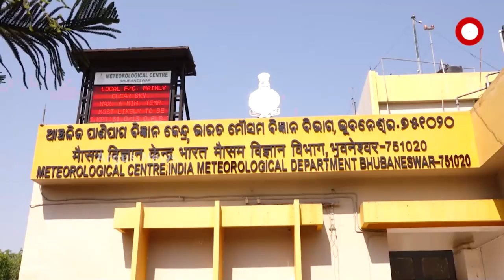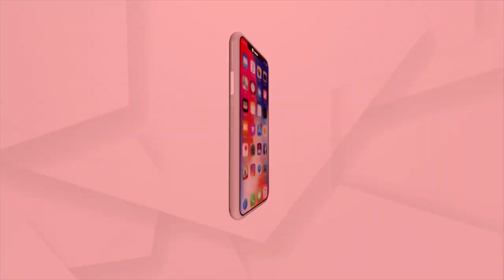ଗୋଟିଏ ପରେ ଗୋଟିଏ ଲଘୁଚାପ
ରାଜ୍ୟରେ ବର୍ଷା ବିତ୍ପାତ ଲାଗି ରହିଥିବା ବେଳେ, ଆସୁଛି ଆଉ ଏକ ଲଘୁଚାପ । ପୁଣି ଭିଜିବ ସାରା ଓଡ଼ିଶା । ଗାଙ୍ଗୟ ପଶ୍ଚିମବଙ୍ଗରେ ସକ୍ରିୟ ଘୂର୍ଣ୍ଣିବଳୟ । ଯାହା ୧୩ ଅଗଷ୍ଟ ବେଳକୁ ଉତ୍ତର ବଙ୍ଗୋପସାଗର ଅଞ୍ଚଳରେ ଏକ ଲଘୁଚାପ କ୍ଷେତ୍ର ସୃଷ୍ଟି ହେବାର ସମ୍ଭାବନା ରହିଛି ।